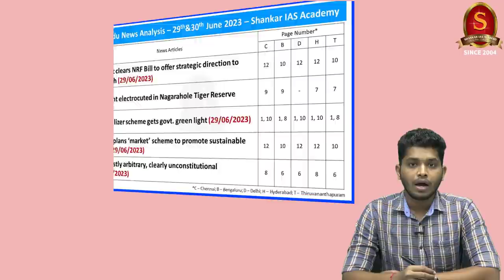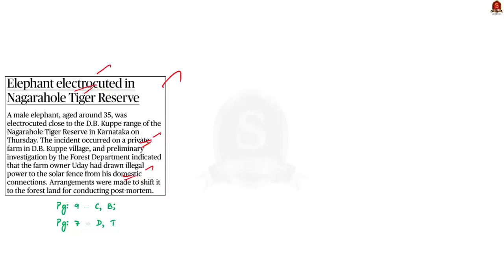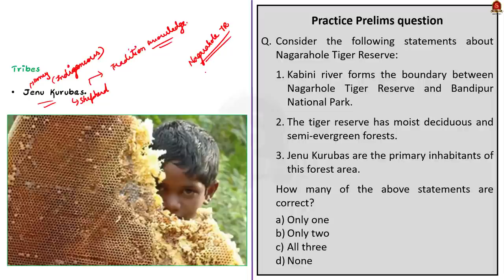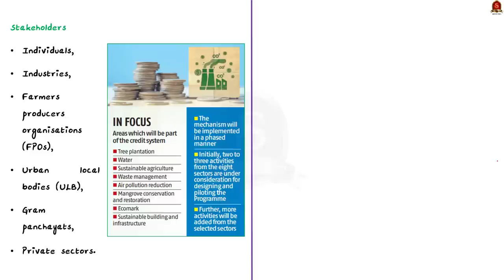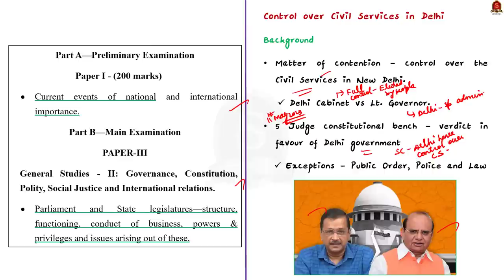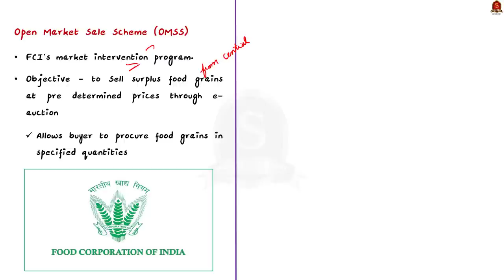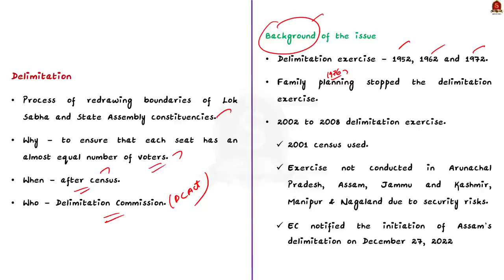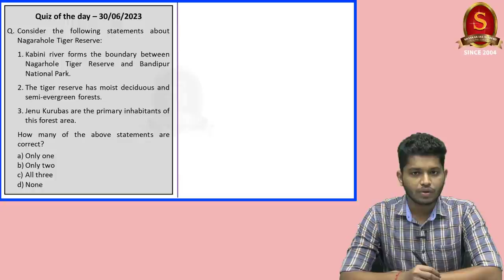The Hindu Daily News Analysis || 29th&30th June 2023 || UPSC Current Affairs || Mains & Prelims '23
Notes convenient for printing:
a. Single Side Notes:

Time Stamping
►►Introduction - 00:00
►►List of Topics - 00:14
1. Cabinet clears NRF Bill to offer strategic direction to research (29/06/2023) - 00:46
2. Elephant electrocuted in Nagarahole Tiger Reserve - 05:21
3. Biofertilizer scheme gets govt. green light (29/06/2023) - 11:13
4. Centre plans ‘market’ scheme to promote sustainable living (29/06/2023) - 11:13
5. Manifestly arbitrary, clearly unconstitutional (29/06/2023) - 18:42
6. The Open Market Sale Scheme for wheat and rice - 26:01
7. Exploring Assam’s delimitation draft - 29:59
8. Prelims Practice Questions - 33:25
9. Mains Practice - 37:35